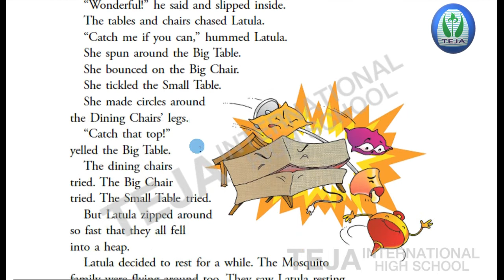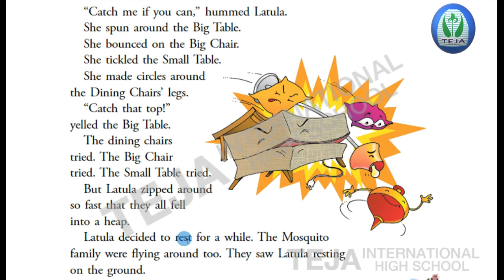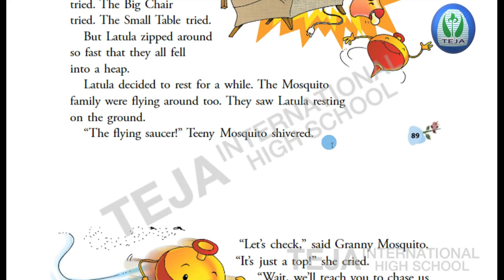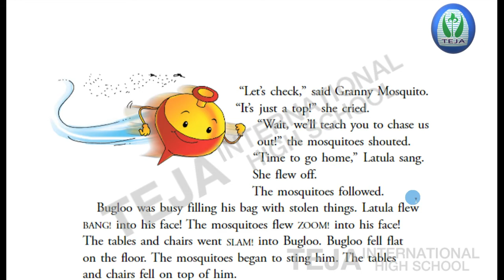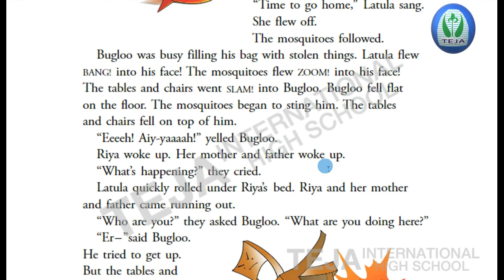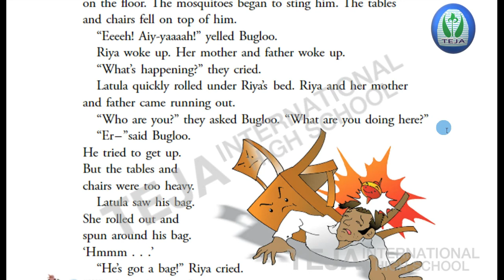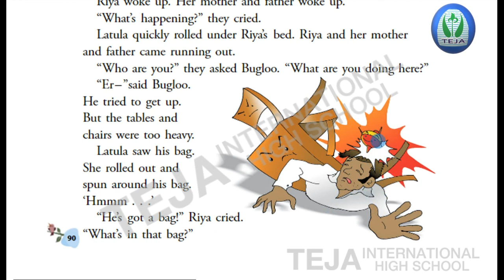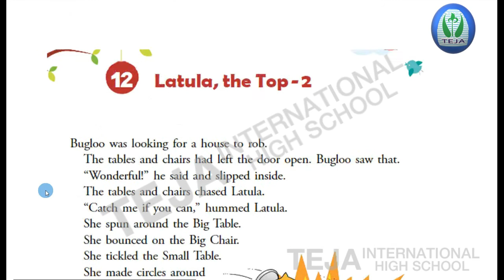Latula,the Top - 2 ( Part 1 ) | Class 2 | Teja International High School